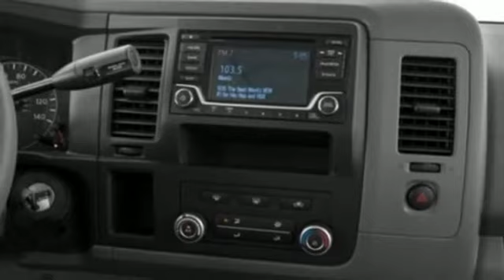2021 Nissan NV Cargo Oxnard CA Ventura, CA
Year: 2021
Make: Nissan
Model: NV Cargo
Trim: S
Engine: 6 4.0 L
Transmission: Automatic
Color: Glacier White
Interior: Grey
Stock #: N10216U
VIN: 1N6BF0LY8MN802505

At Team Nissan, we believe that our success is due to how we treat our guests. A quality oriented, full service automotive dealership, Team Nissan is proud to be The Largest Volume Nissan Dealer of the Tri --Counties* because we are committed to owner loyalty and provide the resources to completely satisfy our guests needs. Here at Team Nissan, the success of our team hinges on respect, honesty and integrity. Whether it may be for sales or service we want our customers to experience the difference that only happens when you work with the best. *Source: Nissan North America
Address: